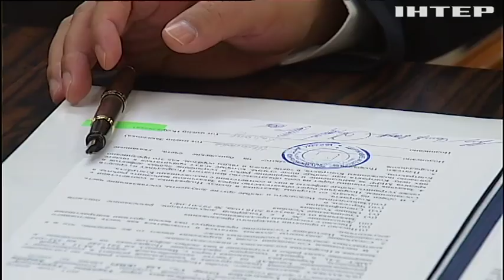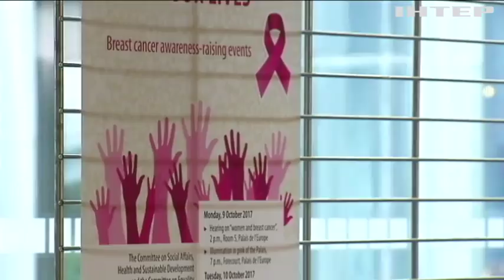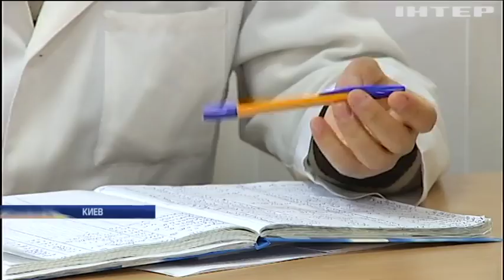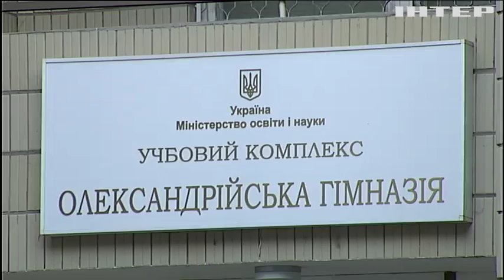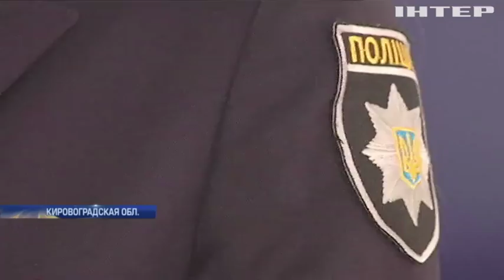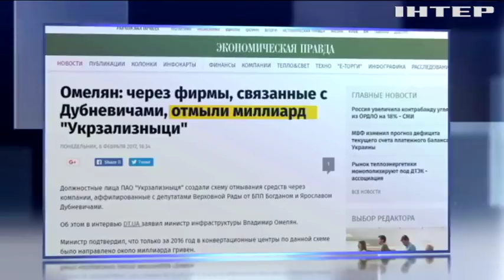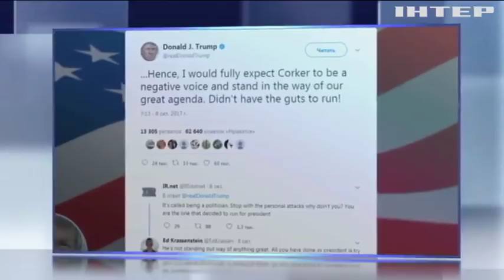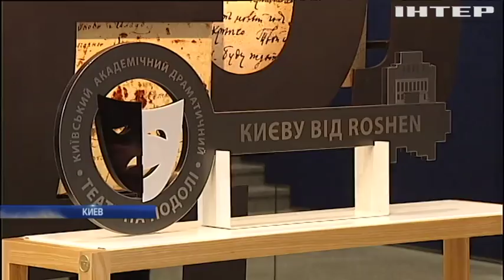Подробности, выпуск за 10 октября 2017 года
Головні події на цю годину: В ПАСЕ раскритиковали украинский закон об образовании. Венгрия требует пересмотреть соглашение об ассоциации Украины. "Укрзалізниця" теряет миллиарды гривен на подставных тендерах.